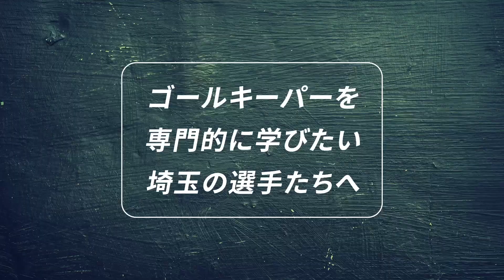埼玉ゴールキーパースクール朝霞校GKトレーニング 小学生・中学生・高校生のゴールキーパー練習 2024年3月17日